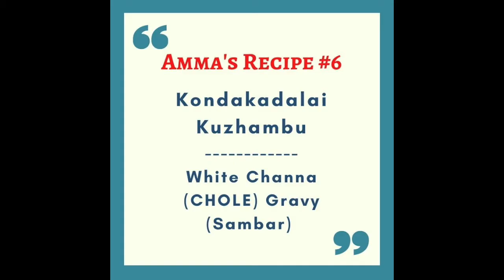Mother's Recipe - kondakadalai kulambu / White Channa Masala Gravy (No Onion No Garlic)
Mother's Recipe - Kondakadalai kulambu / White Channa Masala Gravy / Arachuvitta sambar / Chole Gravy / Channa Gravy - Prepared by Amma

This recipe is parepared by my mother. We call it as Kondakadalai kuzhambu or arachu vitta sambar. This gravy or kulambu or sambar is very delicious, tasty with tangy and cononut flavour with addes spicies into it. This is best to eat with Idli, dosa, utappam, chapati, rice, etc.

My mother / Grand mother use to prepare this kulambu once or twice in a month. This recipe was very famous at our home when we stayed in agrahara, as we used to prepare it thrice in a month. This has better health benefits come from Chickpeas / channa / chole / kondakadalai which provides both protien and carbs. Coconut and other spices added in it gives additional taste and flavour to this recipe.

Kondakadalai Kuzhambu / Arachuvitta Sambhar prepared by Amma. ts prepared without onion and garlic.We call it as arachu vitta kulambu or sambar in tamil. Its tasty, healthy and delicious recipe / side dish.

Best to eat with Rice, Chapati, Idly, Dosa, Idiyappam, Utappam.

Arachuvitta Sambar
kalyana sambar
sambar rice
sambar sadam
kalyana sambar rice

Arachuvitta sambar / sundal recipe / கடலை கறி / channa pulao / Kondaikadalai Sambar / Chole Masala / Chole Masala Gravy / Ammavin samayal Kaimanam / Simple home cooking / how to make / side dish for chapati in tamil / kondakadalai recipe in tamil / kondakadalai sambar in tamil / channa masala curry village food village cooking village masala village recipes agarahara madras ammavin samayal kaimanam mathans foodiaries food lovers enjoy this recipe

Iyer recipes iyengar recipes
Dubai Tamil vlog
UAE Tamil vlog
Abu dhabi Tamil vlog
UAE Tamil cooking
Dubai Tamil cooking
Abu dhabi Tamil cooking
DIML
Day in my life UAE
Dubai shopping
Abu dhabi shopping
UAE shopping
Covid recipes
Corona tips
Corona food habits